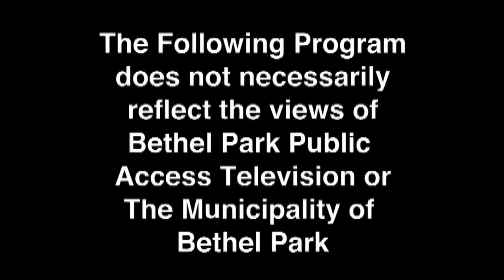Let's Talk Tailwaggers - Remembering Spike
Suzy sits down with Aaron Zeff of the Patriot Guard Riders to talk about his old dog Spike, and his new dog in training.  Suzy also shares summer care tips for your dogs.